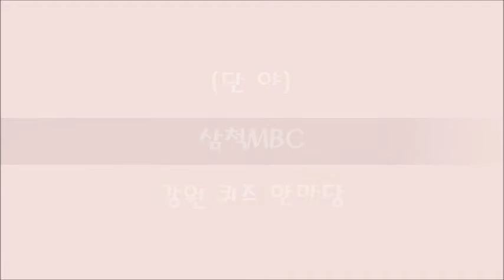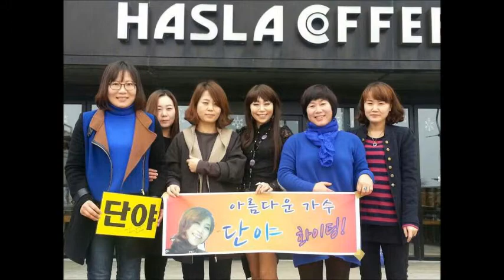[단야] 삼척 MBC 라디오 [강원퀴즈한마당] -사랑한다고 말해요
[단야] 삼척 MBC 라디오 방송 [강원퀴즈한마당] -사랑한다고 말해요